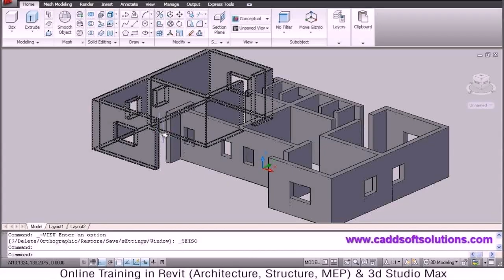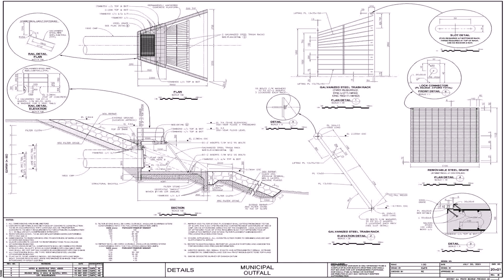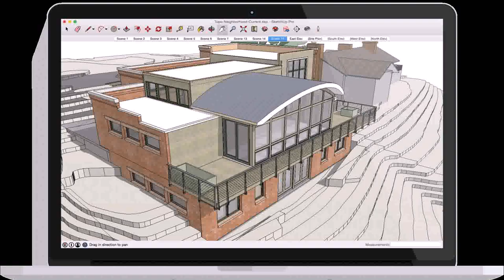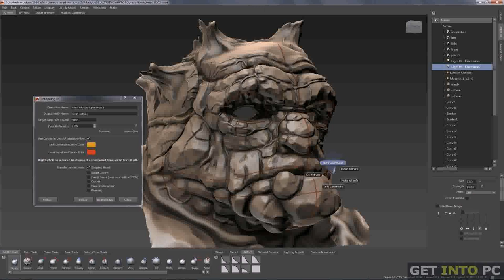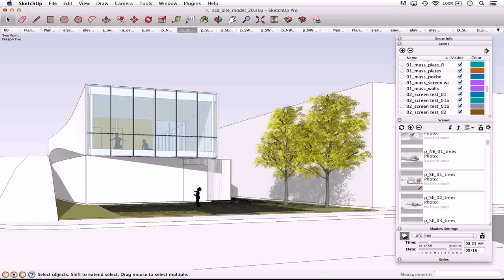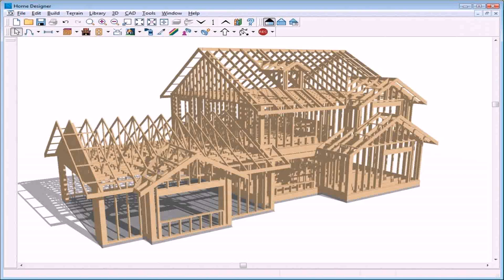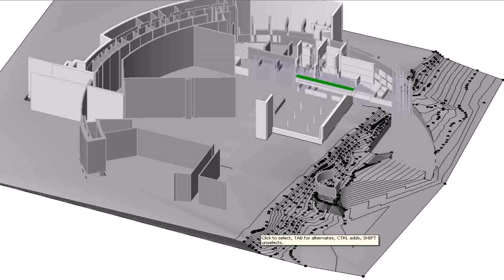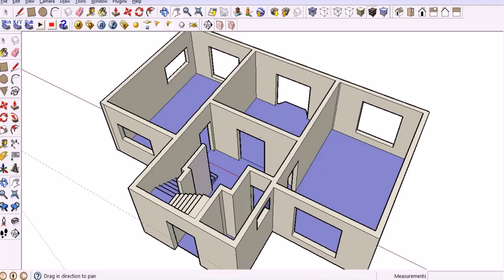House Design Autocad Download (see description) (see description)